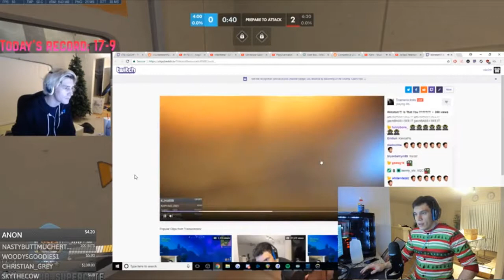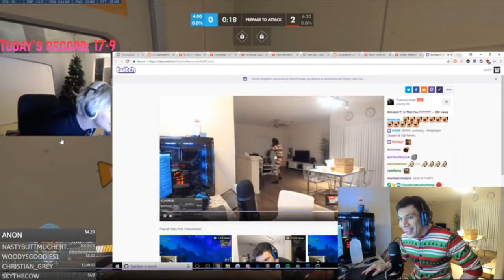Trainwrecks Winston Cosplay - XQC Reaction - Nmplol Cucked!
Trainwreckstv cosplays as winston. xQcOW reacts to Trainwreckstv cosplay. Nick got cucked by Trainrecks.